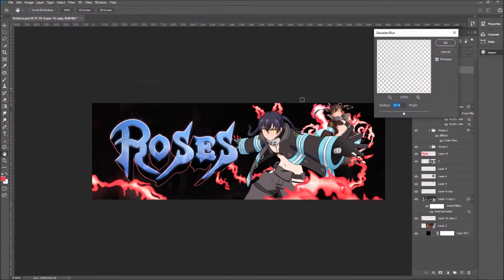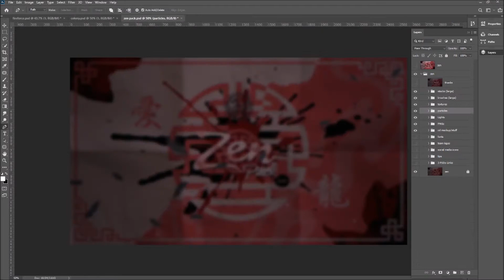"Roses" Fire Force Anime Header Speedart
song:
babysantana - talk 2 me

vAgonize